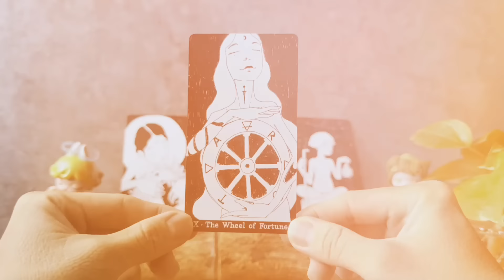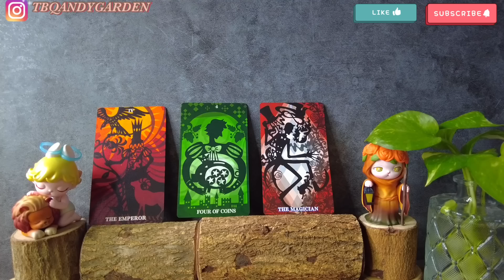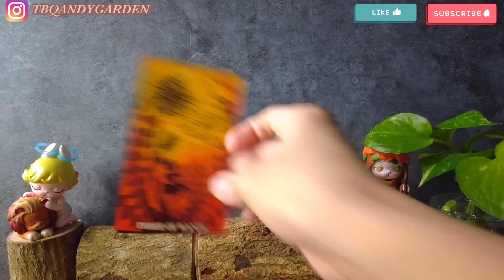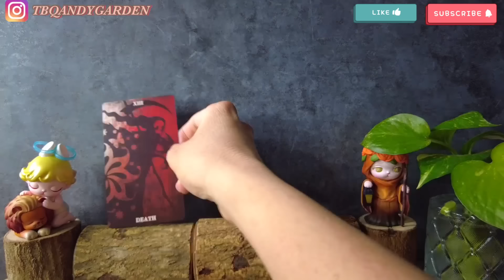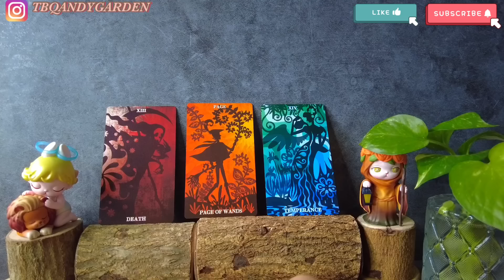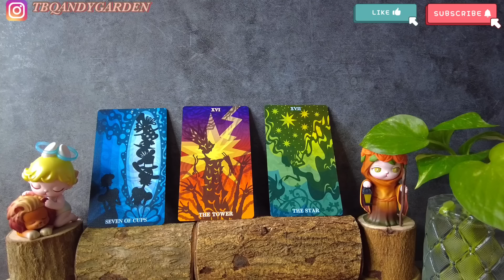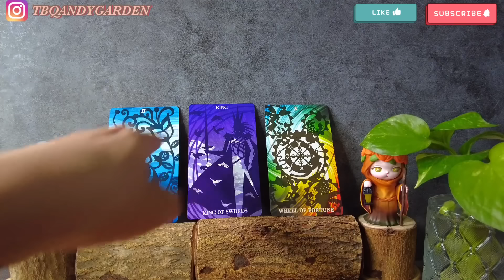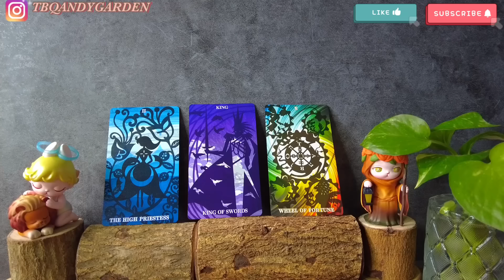Lúc này ở đây tâm tư họ gửi đến bạn là gì? {ở chổ khác lúc khác ko biết} | Chọn 1 tụ bài | Xem tarot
0:00 - Intro và giới thiệu chủ đề
01:59 - Tụ 1
13:58 - Tụ 2
25:43 - Tụ 3